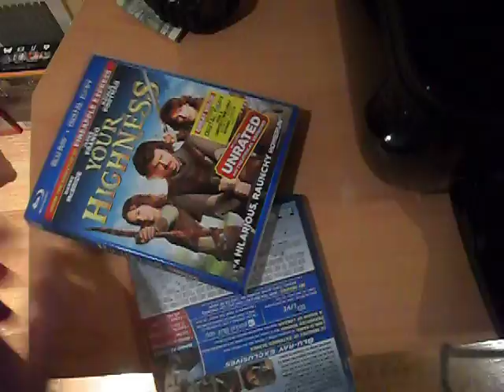your highness bluray unboxing